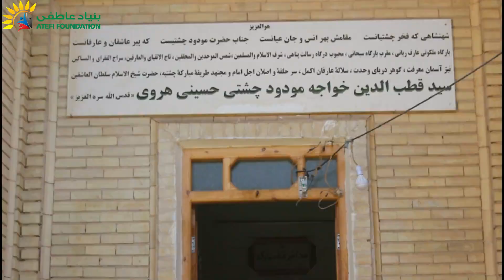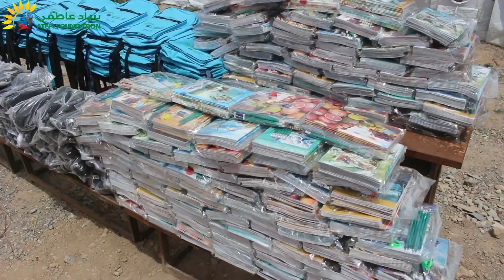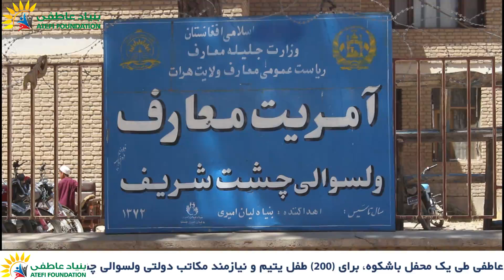ره آورد سفر از ولسوالی چشت شریف ولایت هرات